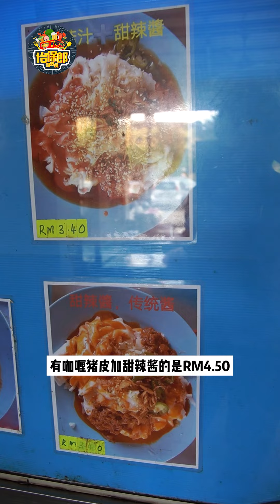怡保花园南区40年历史古早味猪肠粉！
最近发现以前在怡保花园南区的猪肠粉就搬到了万里望的有口福咖啡店里面了啦。而现在是由她的儿子在卖。想要怀念下以前的味道的可以去这里啦～

怡保花园南区猪肠粉（有口福咖啡店）
地址：27, 1, Lorong Kledang Timur 10, Taman Gelombang, 31450 Ipoh, Perak
营业时间：下午2点 至 卖完为止